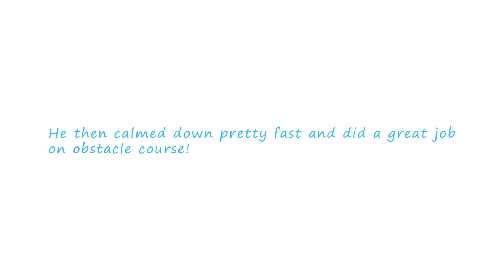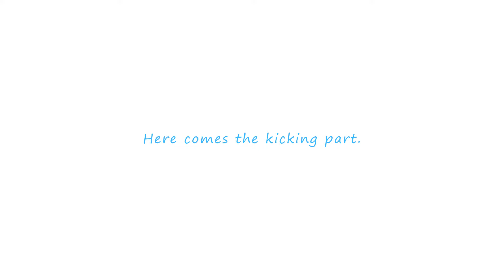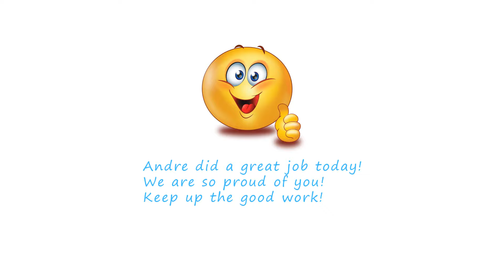My autistic son Andre's 1st Karate Class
This was Andre's 1st Karate class! He did good today!

Andre was diagnosed with autism and low muscle tone in March 2018 when he was 2.5 years old. He made tremendous progress so far!